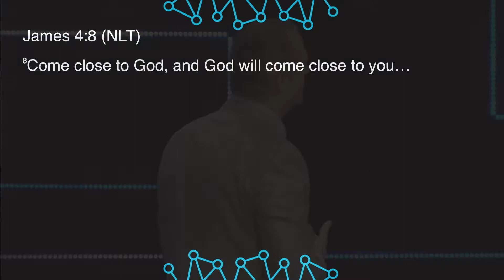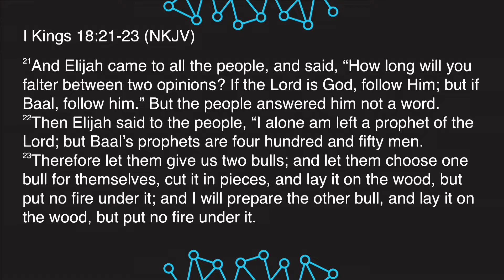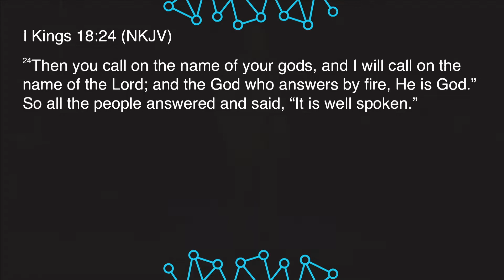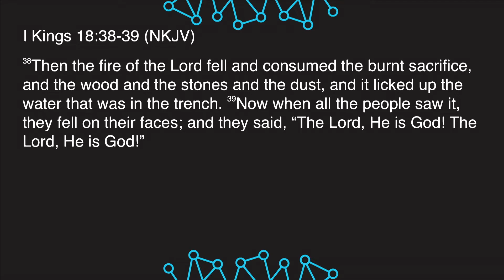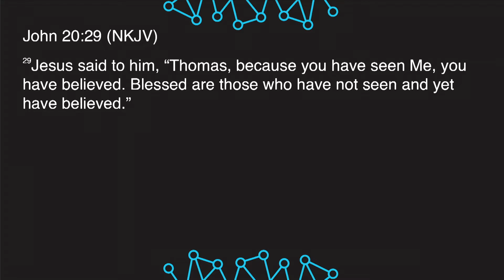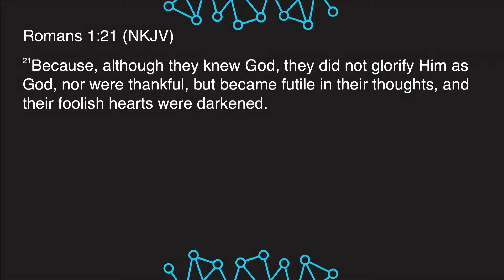Growing Your Connection with God | Alan Clayton, Senior Pastor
A message from The Ark Church.

ark.info